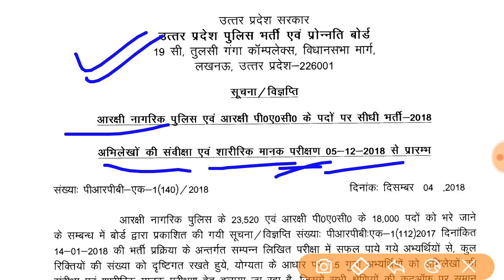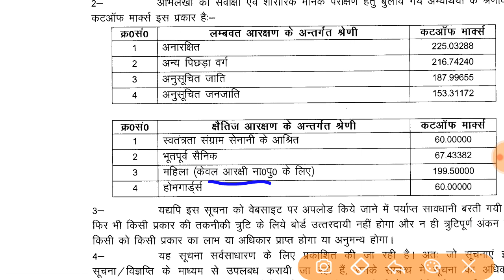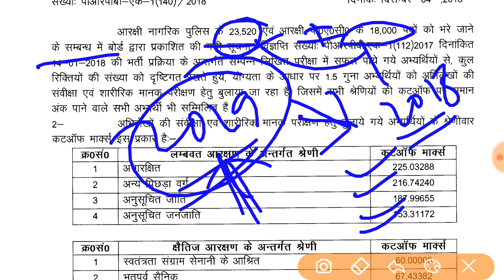UP Police Result 2018, UP Police Cut Off 2018, UP Police written exam Cut-off Marks 2018 out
UP Police result 2018 : UP Police Cut Off marks has been published on official website of Uttar Pradesh Police Recruitment Board.